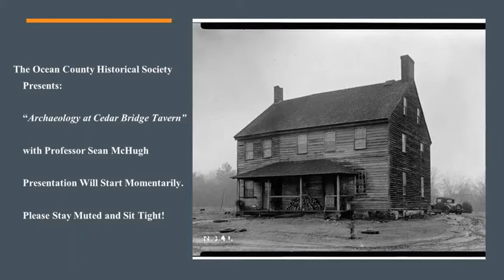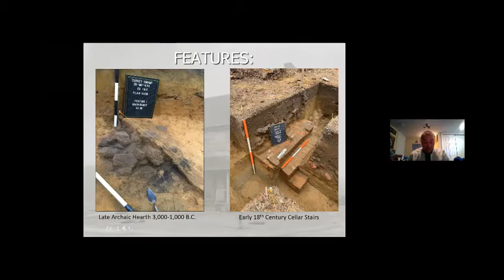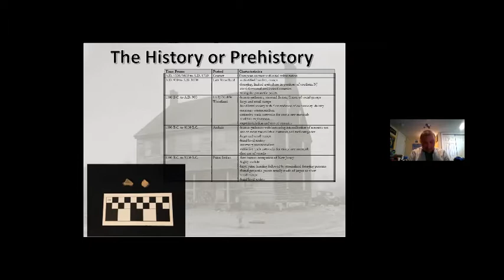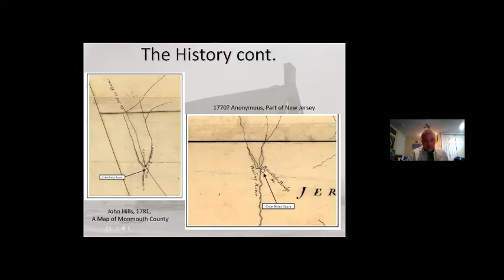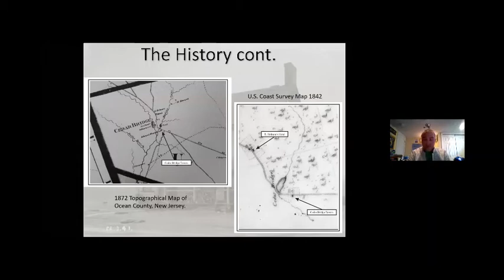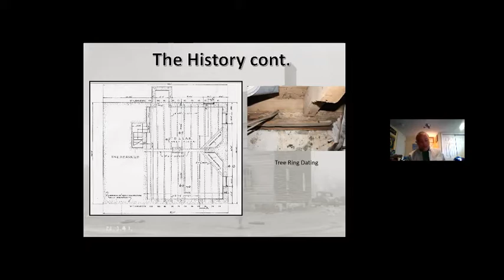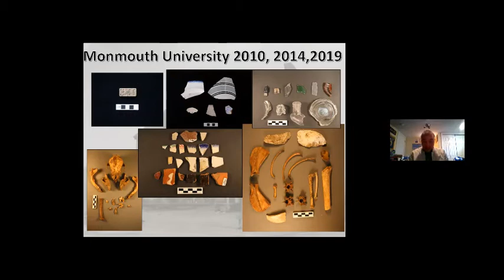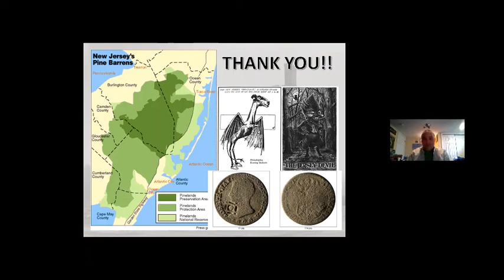Cedar Bridge Tavern by McHugh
The OCHS presents "Archaeology at Cedar Bridge Tavern," by Sean McHugh on 3/7/2021.